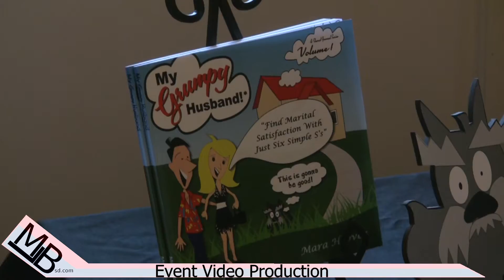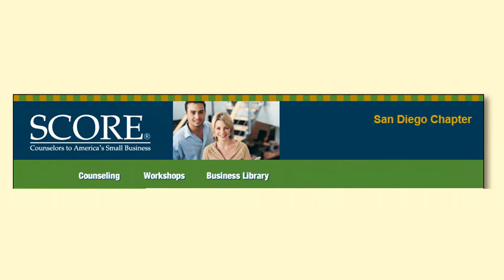My Grumpy Husband | SCORE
My Grumpy Husband Presentation by Mara Hover during the Score's "Women's Networking Breakfast" November 4th 2011. The Keynot speaker was Katy Goshtasbi of Puris Image. The title of her presentation was "Personal and Business Branding.